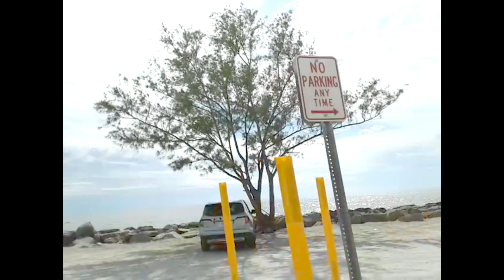Venice, Florida. Sabado, September 30, 2023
Acompaname a conocer Venice, aqui en la Florida!

Sabado, September 30, 2023